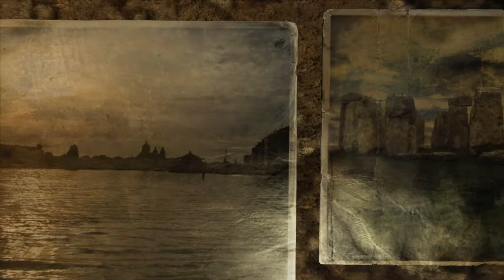Metro 2033 Redux - Overview, Impressions and Gameplay (Epic Games Holiday Event 2020)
Metro 2033 Redux is the new game we are looking at today with an Overview/Review of what it is and how its gameplay plays. First we will review the need to know basics of Metro 2033 Redux before jumping into deeper gameplay impressions. In 2013 the world was devastated by an apocalyptic event, annihilating almost all mankind and turning the Earth's surface into a poisonous wasteland. A handful of survivors took refuge in the depths of the Moscow underground, and human civilization entered a new Dark Age. The year is 2033.